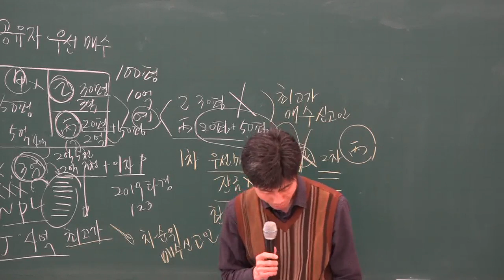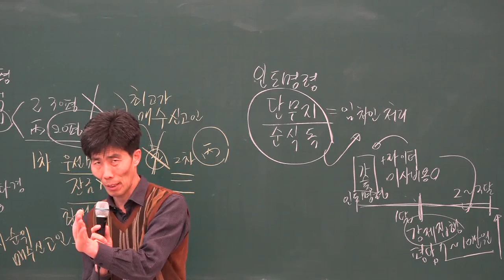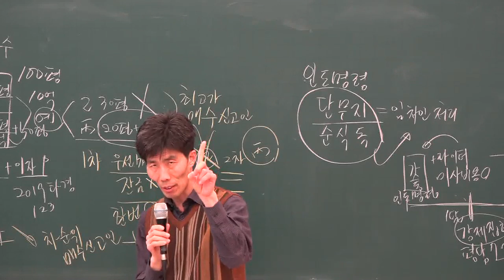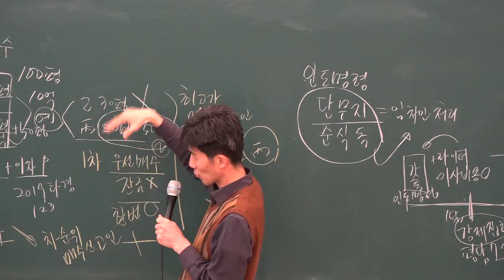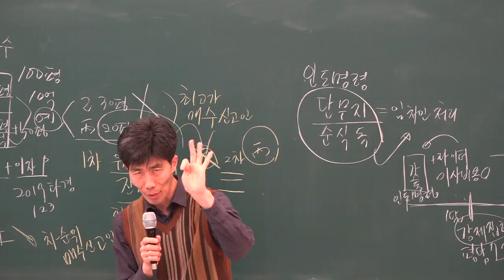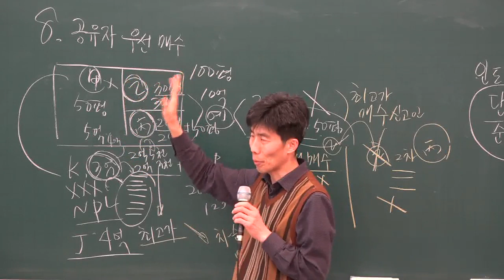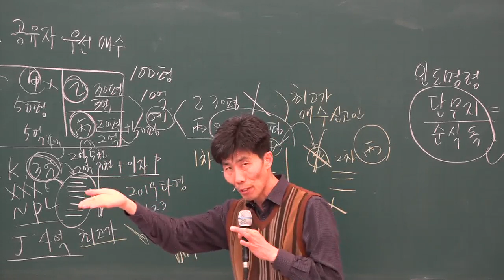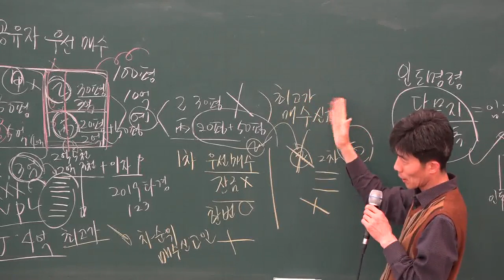[공전무] 2019년 부동산 경매특강 9강